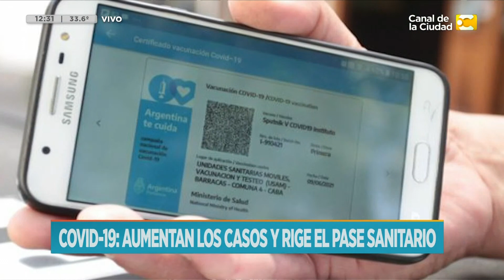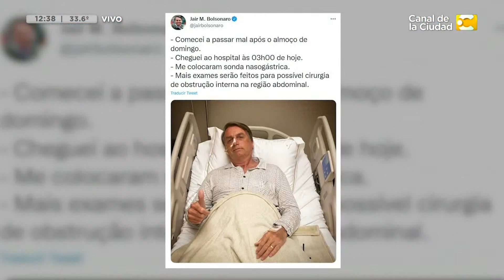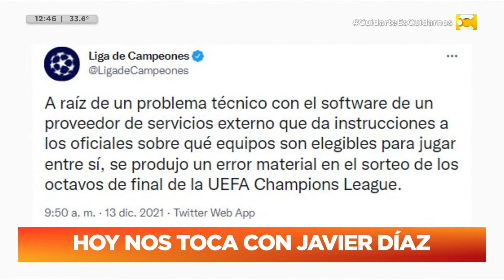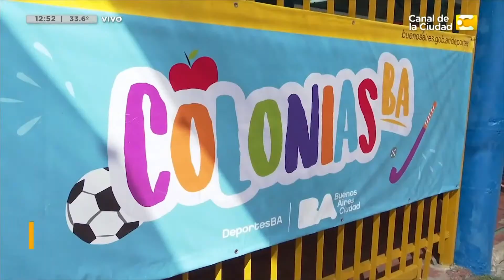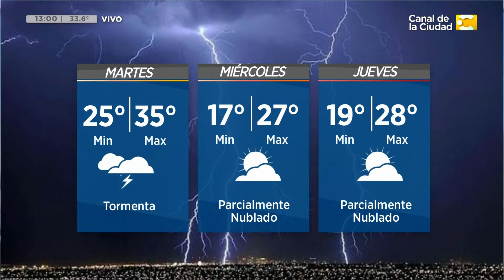Noticias de las 12:30 - 03/01